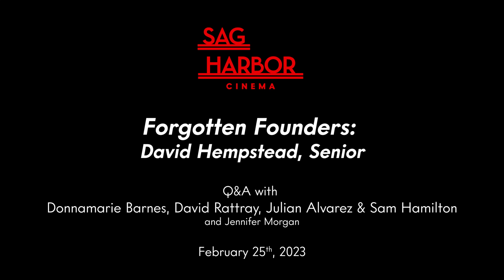FORGOTTEN FOUNDERS: DAVID HEMPSTEAD, SENIOR Q&A || Sag Harbor Cinema & The Plain Sight Project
Historian and SHC Board Member Jennifer Morgan in conversation with Donnamarie Barnes and David Rattray of the Plain Sight Project and filmmakers Julian Alvarez and Sam Hamilton after a preview screening of FORGOTTEN FOUNDERS: DAVID HEMPSTEAD, SENIOR at Sag Harbor Cinema.